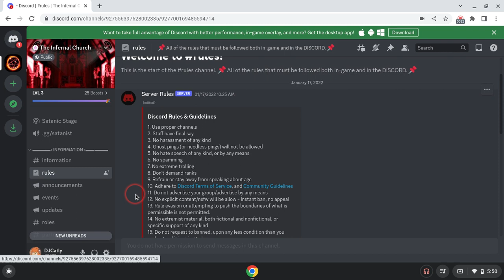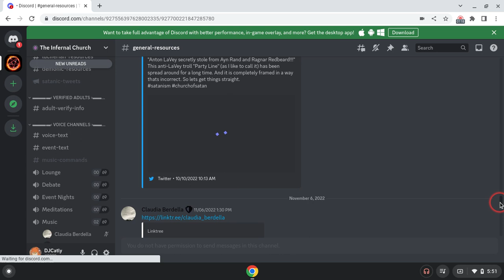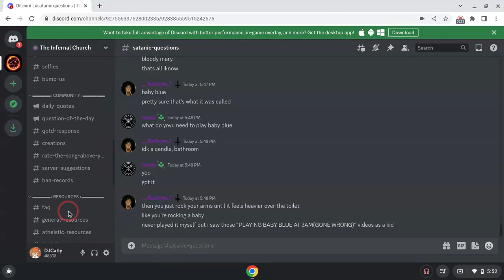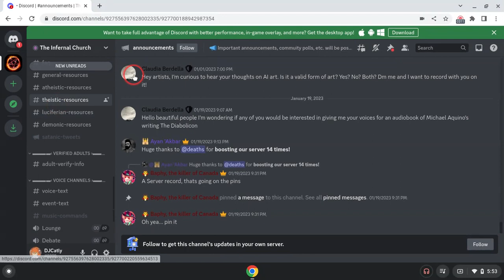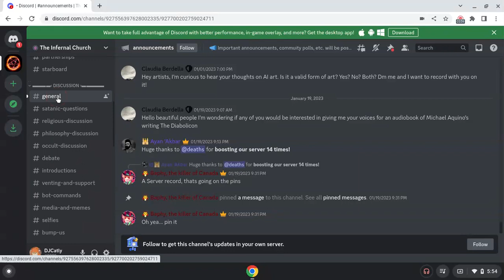Zackion's Infernal Church Review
Amazing place to express your non Abrahamic faiths without judgement.

Will post link when Disbord isn't broken, for now enjoy my Twitter: @ZackionR